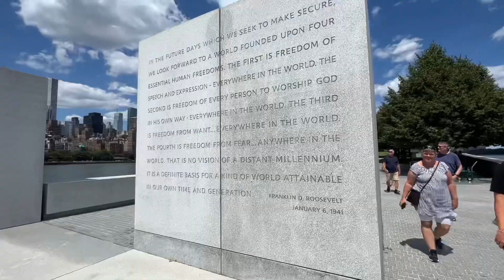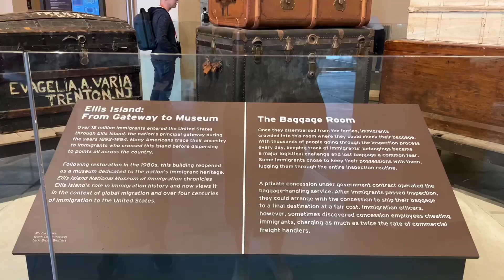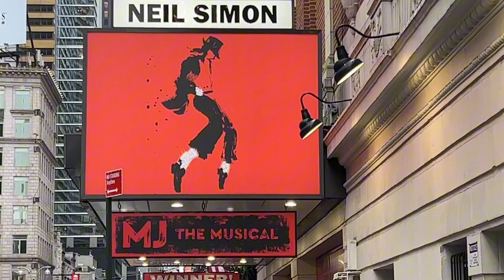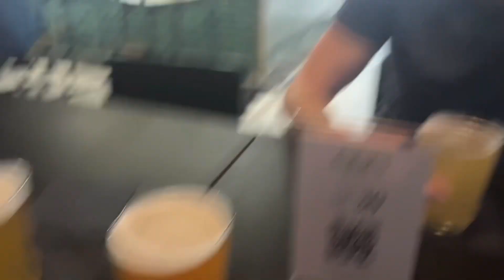GRADUATION I NYC